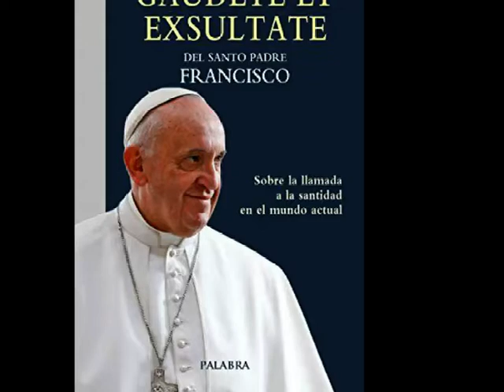Una llamada para todos...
"La santidad es el rostro más bello de la Iglesia"(Papa Francisco)